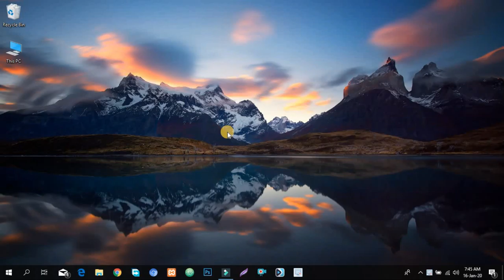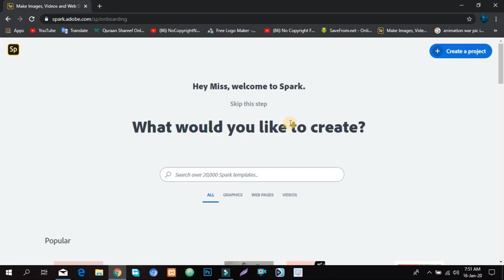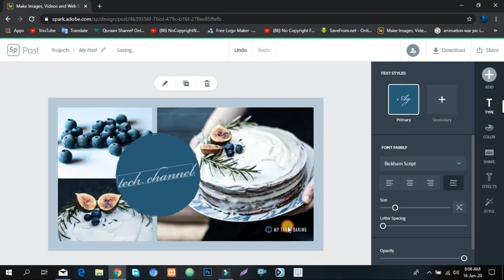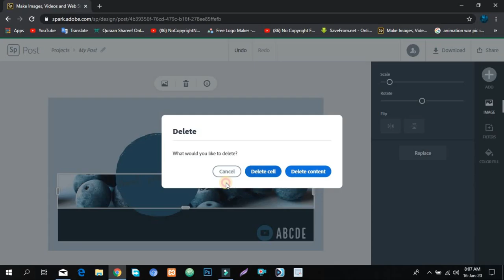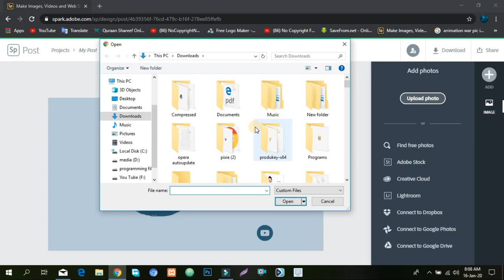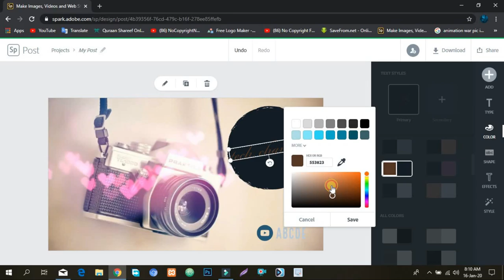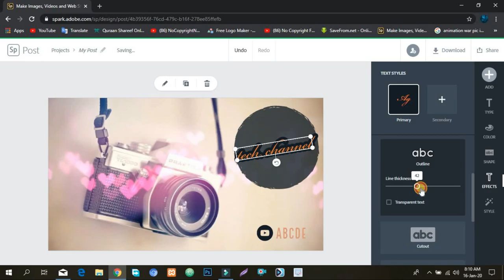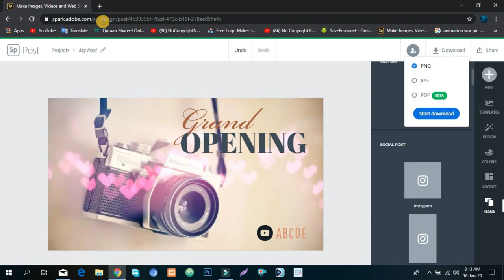How to make a free proffessioal thumbnail in 1 just min with full tutorial